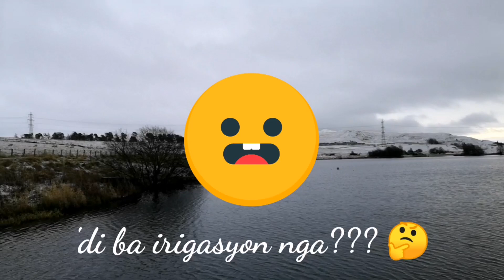First Snow Of The Year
This video is for everybody as we are showing you guys the beauty of Stirling area and the first snow of the year.